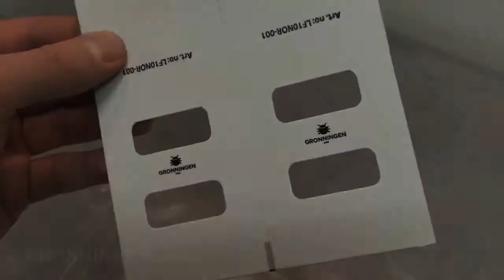Limfelle skjeggkre montering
Viser montering av limfelle for skjeggkre fra GRONNINGEN.com